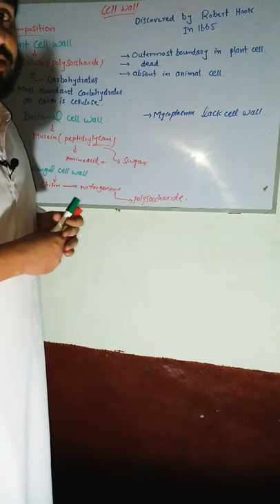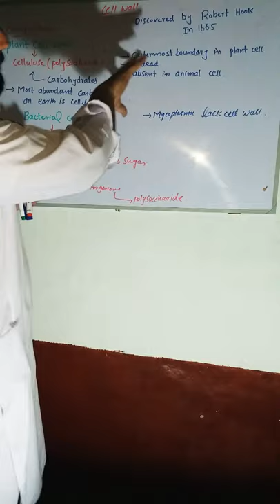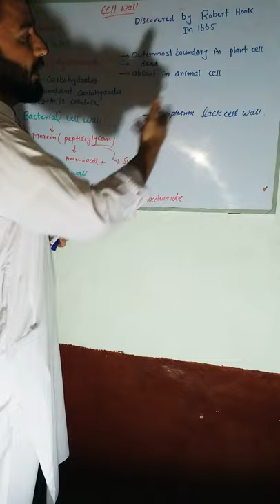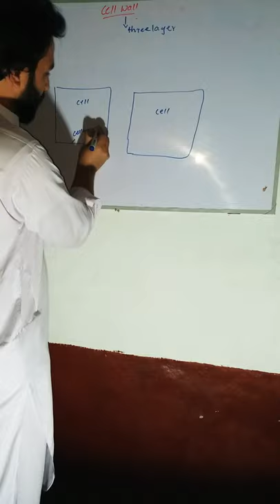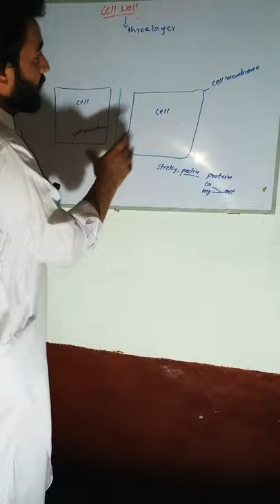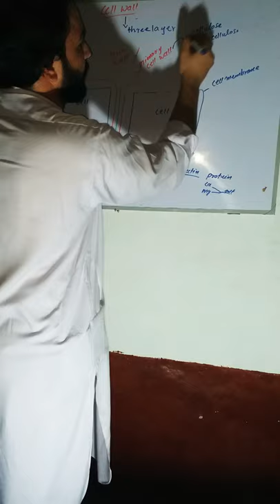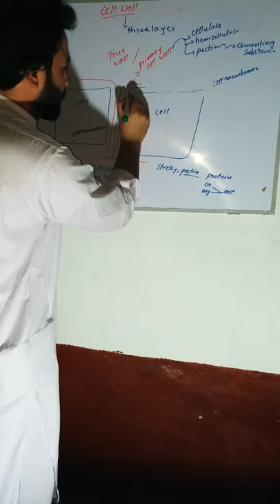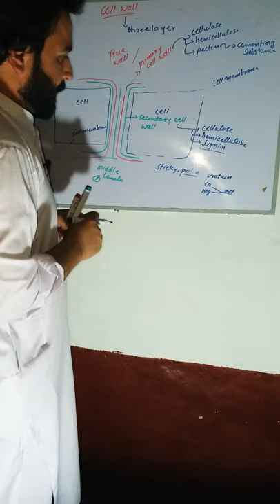Cell wall composition and structure in details by MR Sohrab khan video No 1